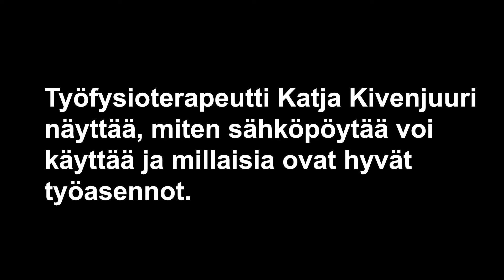Vinkkejä sähköpöydän käyttöön ja hyviin työasentoihin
Työfysioterapautti Katja Kivenjuuri Terveystalolta näyttää, miten sähköpöytää kannattaa käyttää ja millaisia ovat hyvät työasennot.

Video: Kimmo Vainikainen & Riikka Liikanen